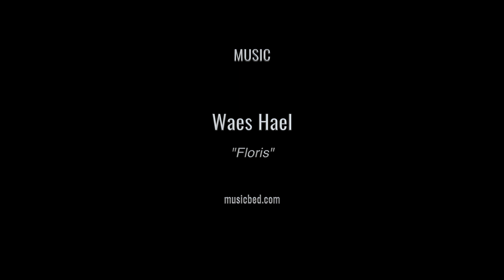Flayosc to Draguignan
This short stretch of EuroVelo8 is one of the most difficult. Without dedicated infrastructure, little space to create it, and steep hills in and out of Draguignan, the EV8 planners had to come up with a solution. Their signed route takes cyclists on a long detour, up over and down a substantial hill. Here we offer our alternative. There is still one short steep climb coming out of Draguignan. But the route is shorter, less hilly, and partially car-free. Oh, and there is a narrow 100 metre footpath along the way.
If you'd like to see what it is like climbing out of Draguignan on our route, have a look at this video :